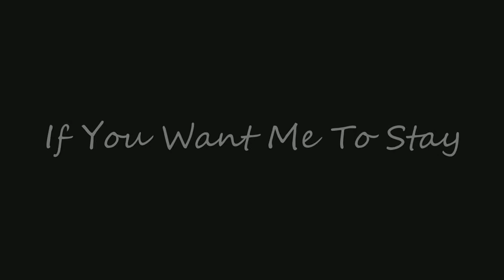If You Want Me To Stay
Marci sings the Sly and the Family Stone classic with our friend Danny Oulette (Out of Favor Boys) joining on guitar.